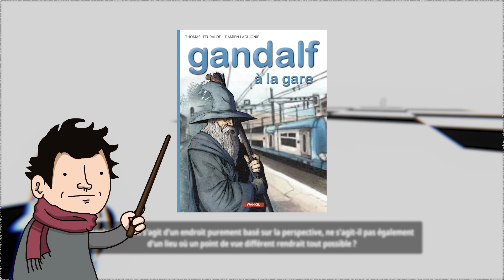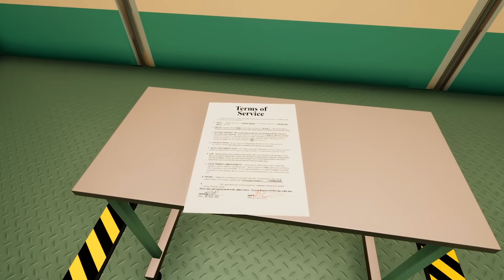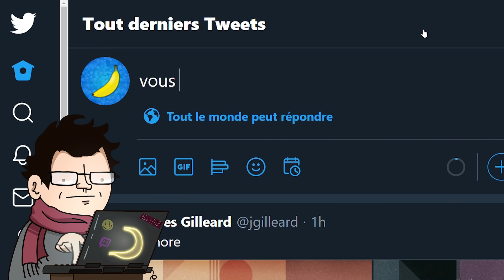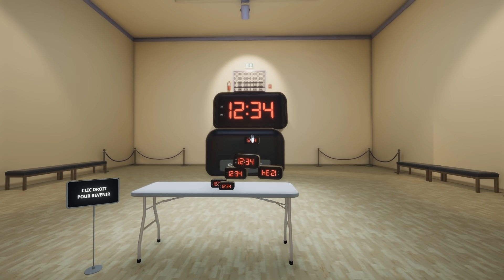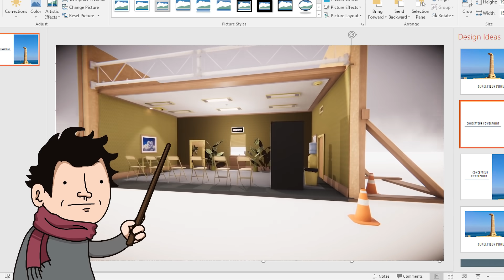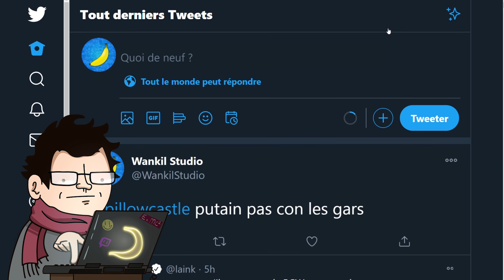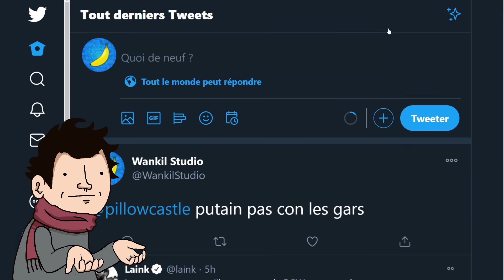IL FAUT AVOIR PLUS DE 240 DE QI POUR RÉUSSIR (Superliminal)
Atention: votre cerveau risque d'exploser en regardant cette vidéo